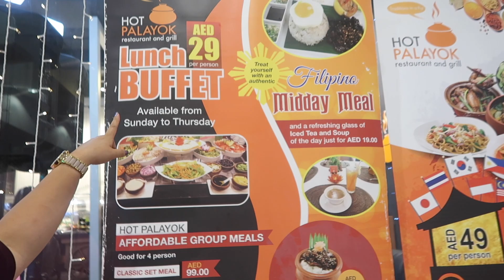ABUDHABI BISAYA YOUTUBERS/ MY FIRST MEETUP WITH THEM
-Please watch in HD or Watch it with Quality 1080p

Please Don't be shy to comment and let me know your opinion to my vlog. Let me know also if you want me to do something or ask something about me.

GodBless...

Life is short. Don't forget to SMILE while we still have TEETH!!! ❤️❤️❤️